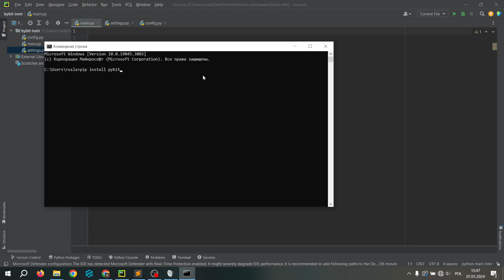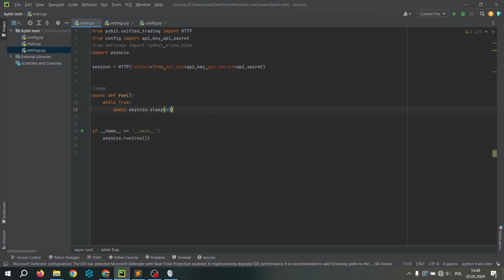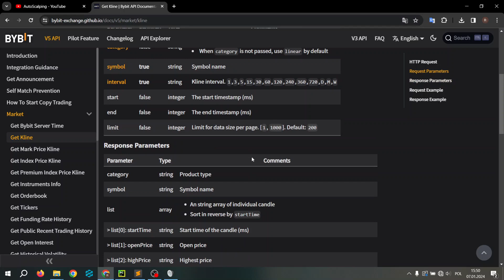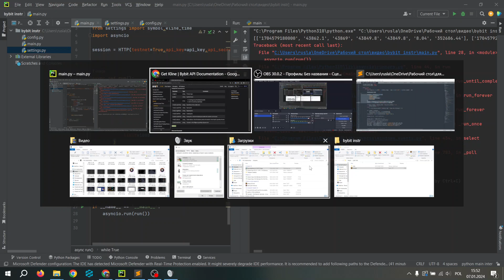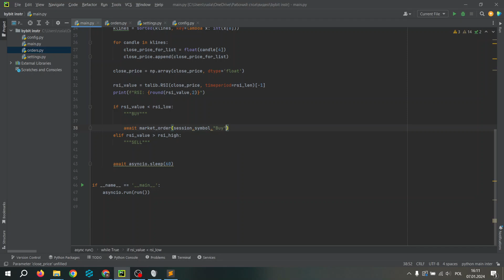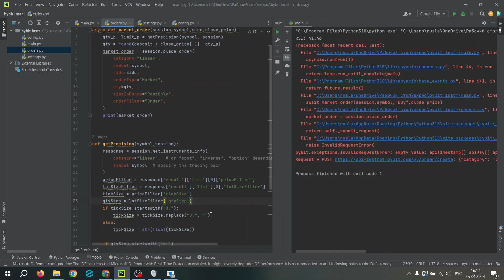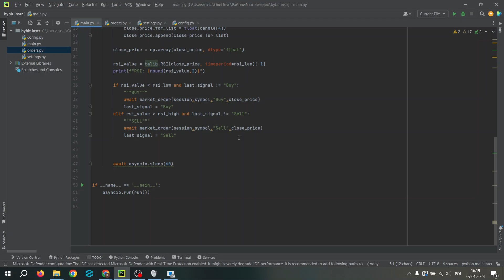Bybit trading RSI bot python. Торговый робот для биржи Bybit на python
TNak1geEAqbDWiao45asoNjWn9JGv11i4e - USDT TRC20